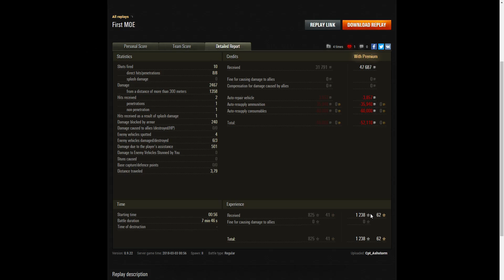Cpt_Ashstorm - T-54 - First Mark of Excellence and Dumitru's Medal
This replay is from 3 March 2018 on Overlord. The player, Cpt_Ashstorm in the T-54 was awarded a First Mark of Excellence and Dumitru's Medal.